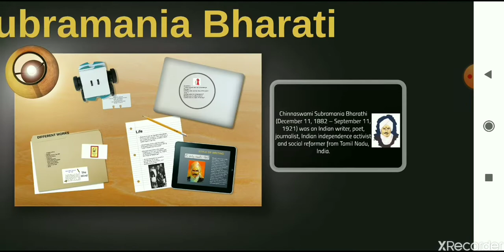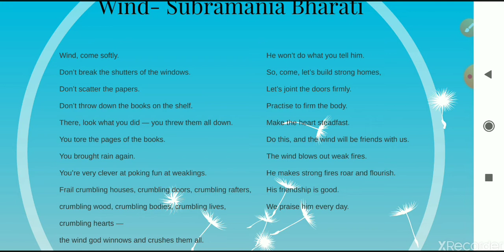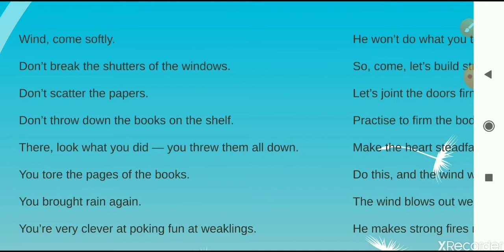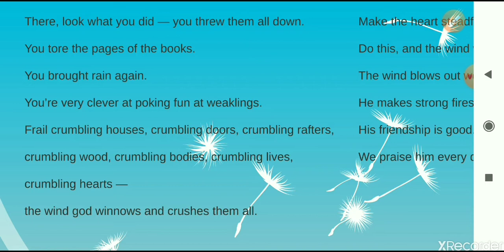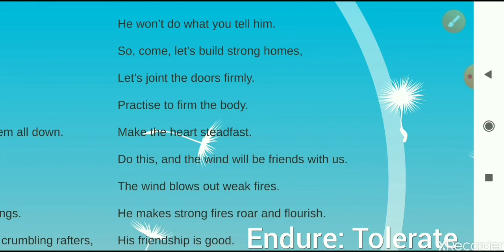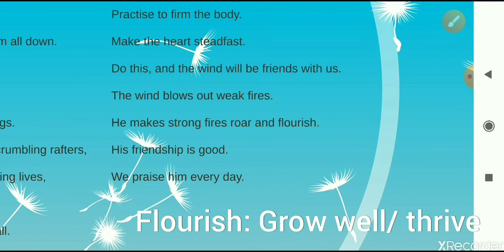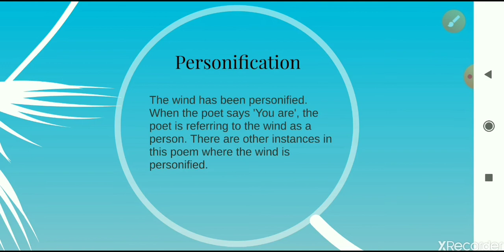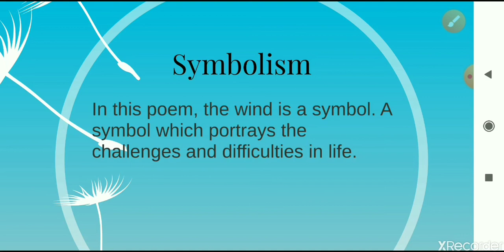Class 9- Wind (Poetry Analysis) by Subramania Bharati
This is an attempt to analyse the poem Wind by Subramania Bharati (NCERT)

Happy learning:)